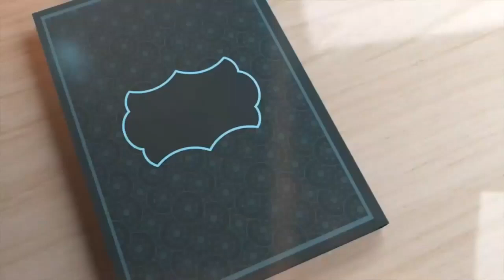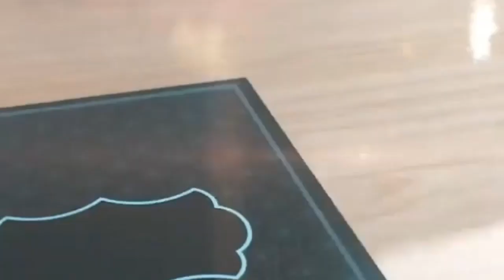Ramadan Transmission Episode 22